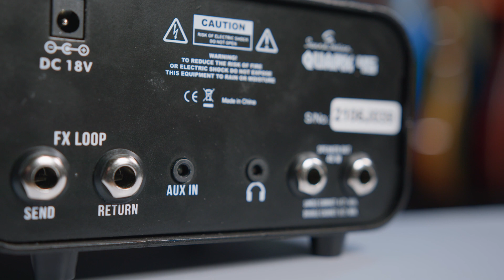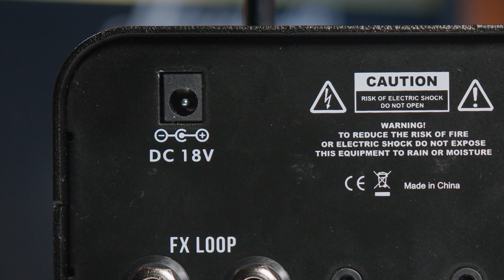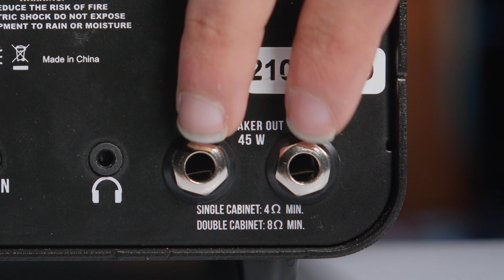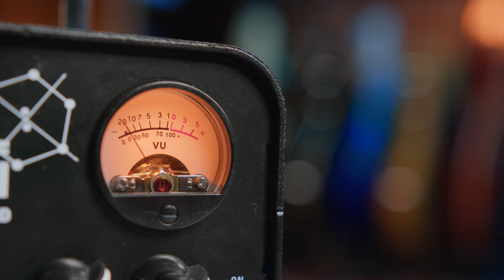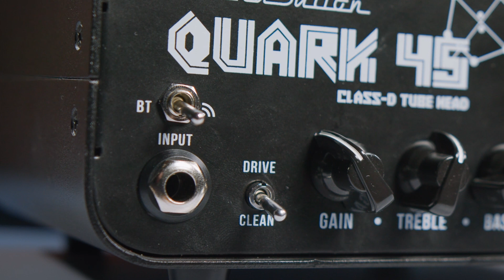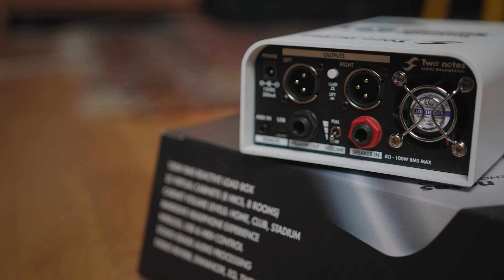Suono VALVOLARE in 1KG di Amplificatore (e costa poco)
Si scrive "Quark 45"... si legge "amplificatore di 1 kg con suono valvolare"... e che costa poco! 😎

🤓 Il mio portale dei videocorsi di chitarra!

Ciao chitarristi, sono Alessandro Bianchi, benvenuti in ShapeYourTone! 🔥
Oggi, dopo diverso tempo, parleremo ancora di un amplificatore!

Si tratta del Quark 45 di Soundsation!
È un amplificatore per chitarra moderno e maneggevole che ha delle ottime sonorità hard rock!

Nel video, dopo avergli dato una prima rapida occhiata, parleremo di cosa siano gli amplificatori di CLASSE D, categoria di cui il Quark 45 fa parte.
Successivamente ne analizzeremo meglio le caratteristiche, per poi fare alcune demo.

Poi, parleremo di altre comodità presenti in questo
Infine, lo proveremo di nuovo, questa volta assieme ad un Torpedo Captor X! 😎

Grazie di 💛 ai ragazzi di @soundsation5773!

TIMESTAMP 🕒

00:00 Caratteristiche Quark 45
00:57 Cos'è un amplificatore di classe D
01:33 Interfaccia, potenzialità e VU Meter
04:10 Cassa dedicata
04:47 Clean humbucker
05:04 Clean single coil + humbucker
05:18 Clean single coil
05:34 Drive humbucker
05:53 Lead humbucker
06:20 Altre funzioni del Quark 45
08:38 Demo con Torpedo Captor X
09:37 Clean
10:17 Drive
10:34 Lead
10:48 Metal

🎸 LE MIE

➤ Gibson Les Paul Standard 1992
➤ Schecter Blackjack ATX 7fr

🎛️ IL MIO AMPLI!

🎶 I MIEI PEDALI!

🛠️ KIT ESSENZIALE PER CHITARRISTI!